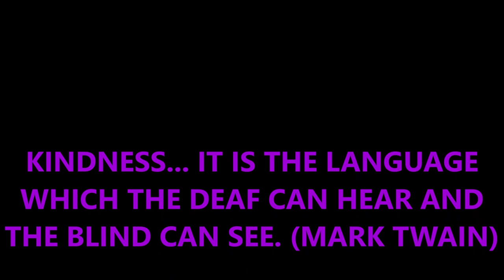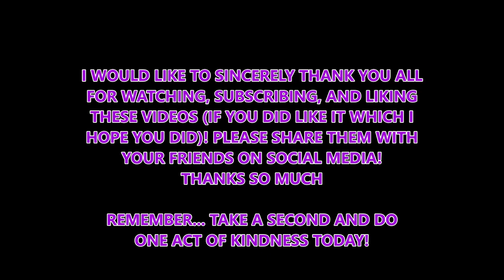ATS TAM PETERBILT 389 PRIDE & CLASS w CATERPILLAR C16 TRAYSCAPES FONTAINE HAULS CAT 627H SCRAPER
I LOVE THE PRIDE & CLASS EDITIONS OF THESE PETERBILT TRUCKS. I HOPE YOU ENJOY THE VIDEO AND PLEASE, SHARE ANY COMMENTS DOWN BELOW! I'D LOVE TO HEAR YOUR THOUGHTS ON HOW I COULD IMPROVE. WHAT DID YOU LIKE? WHAT PARTS DID YOU DISLIKE?

& YES, AGAIN... TITLE IN VIDEO IS WRONG, THIS IS A CAT 627H SCRAPER, NOT A 627F! DARN IT AGAIN!